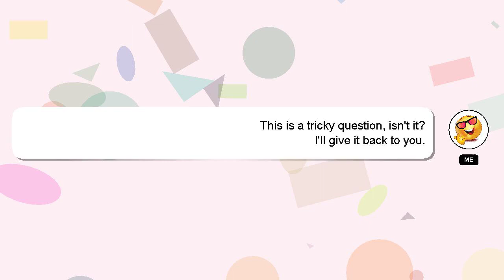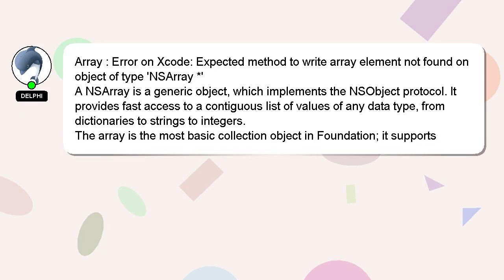Array : Error on Xcode: Expected method to write array element not found on object of type 'NSArray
type not : *' to array of object on Expected method on 'NSArray found element Array Error write Xcode: